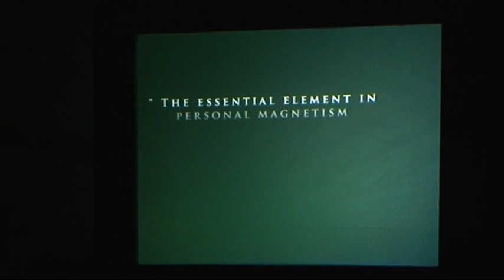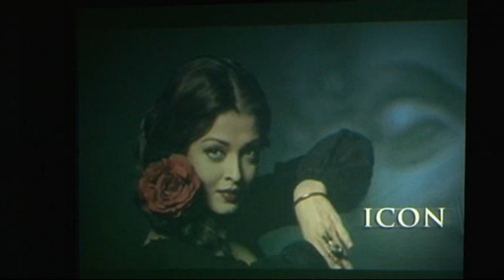Witness the conferring Lettres on Mrs.Aishwarya Rai Bachchan - Part 1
Witness the conferring Lettres on Mrs.Aishwarya Rai Bachchan